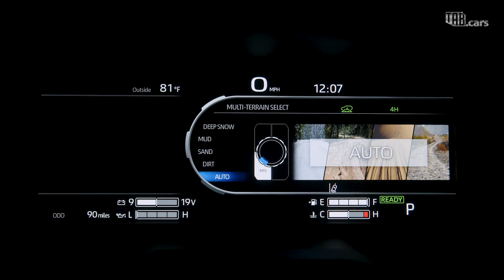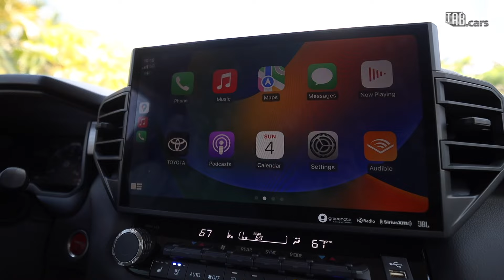Cruzando Puerto Rico en la SEQUOIA TRD Pro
Más videos de SEQUOIA

DANOS FOLLOW PARA MAS VIDEOS!